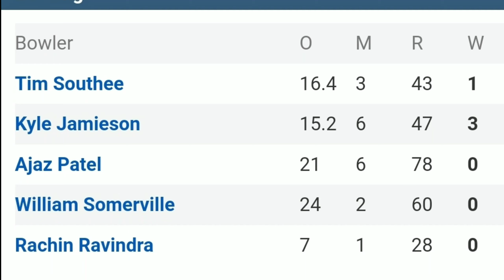India Vs New Zealand 1st Test Match Day-1 Highlights | Ind Vs Nz Test Match Highlights | IndVsNZ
1) India Vs New Zealand 1st Test Match Day-1 Highlights
2) India vs New Zealand Day 1 Highlights
3) India Vs New Zealand Test Match Highlights
4) Ind Vs New Zealand Test Highlights
5) India Vs New Zealand Test Highlights